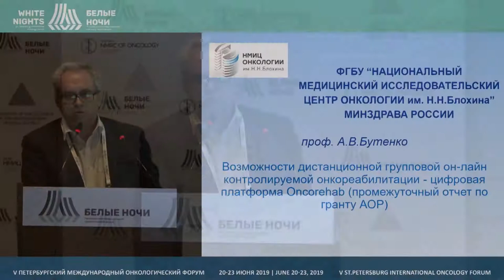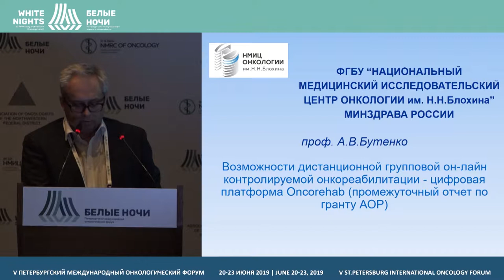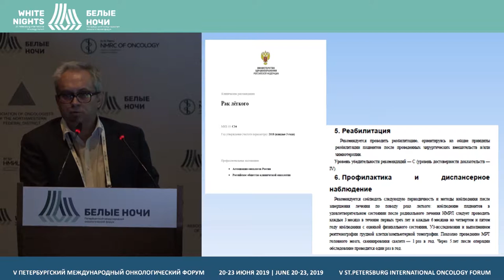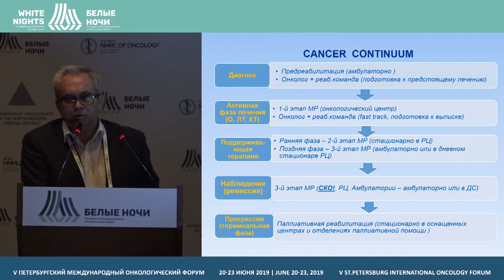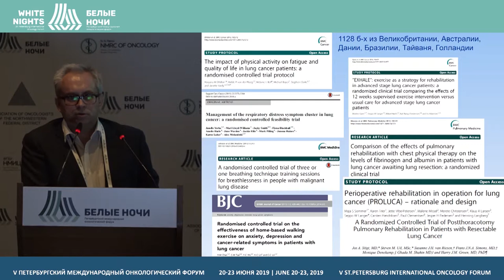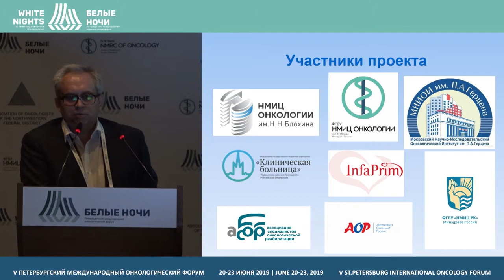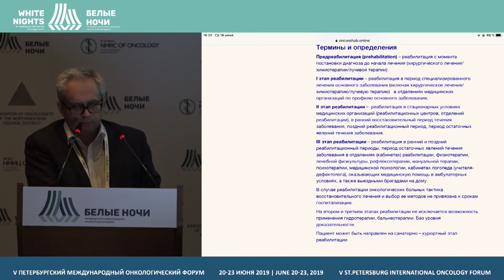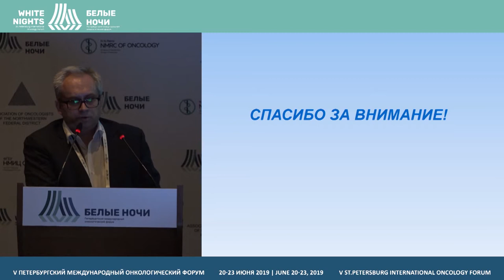Возможности дистанционной групповой онлайн контролируемой онкореабилитации - платформа Oncorehab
Возможности дистанционной групповой он-лайн контролируемой онкореабилитации - цифровая платформа Oncorehab (промежуточный отчет по гранту АОР)

Бутенко Алексей Владимирович, ФГБУ «НМИЦ онкологии им. Н.Н. Блохина» Минздрава России, Москва